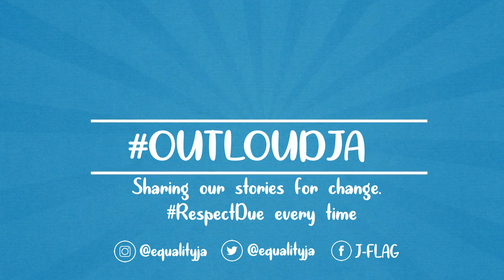OutLoudJa - Kristi shares their Support of Education for All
"Our schools must be and feel like safe spaces and our teachers must protect our most vulnerable," says Kristi. In this video, Kristi shares their support of Education for All.

OutLoudJa​ is funded with the kind support of The Dutch Embassy through J-FLAG's We Are All Equal campaign.